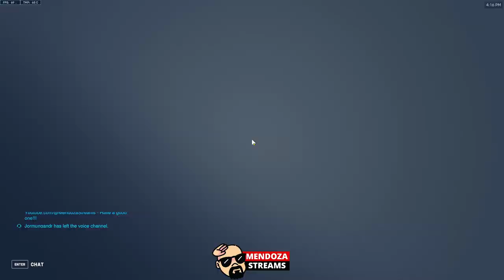Competitive / Ramattra POTG /